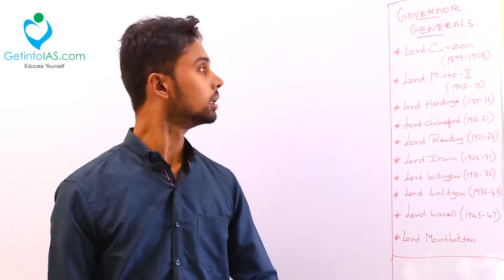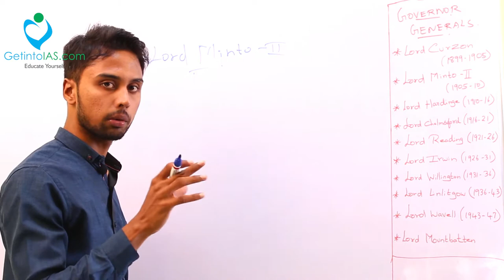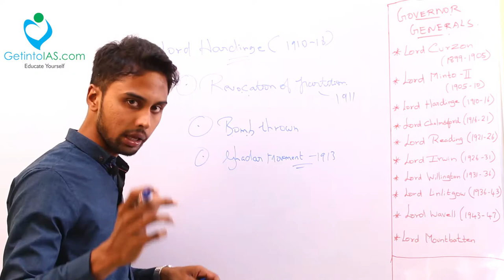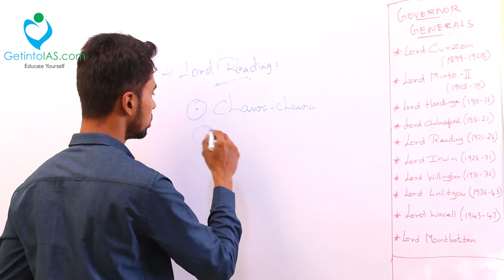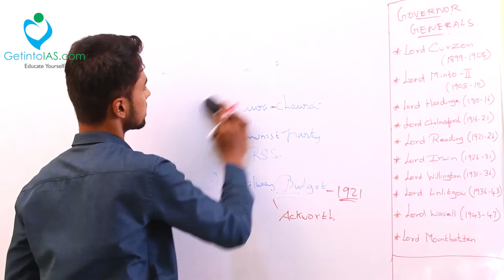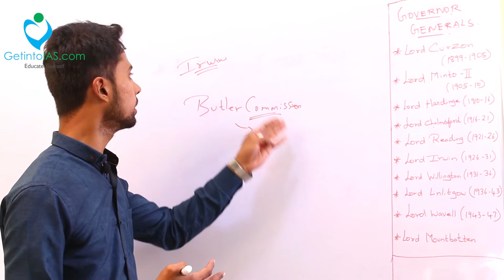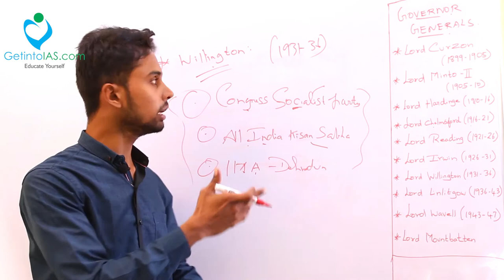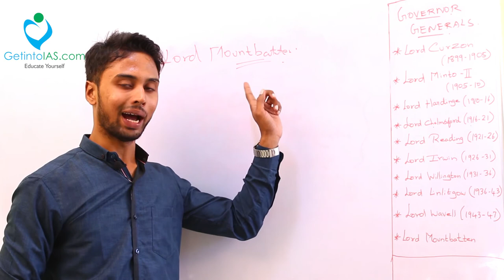Governor Generals - Lord Curzon to Mountbatten | Modern History | In English | UPSC | GetintoIAS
Related Modern India Book for Prelims
Modern India by Spectrum Books (or)
Modern Indian History by Sonali Bansal

Lecture by : Barath V | Educator | GetintoIAS.com